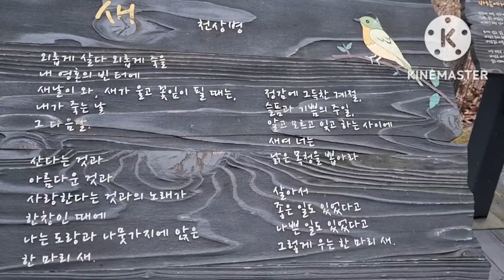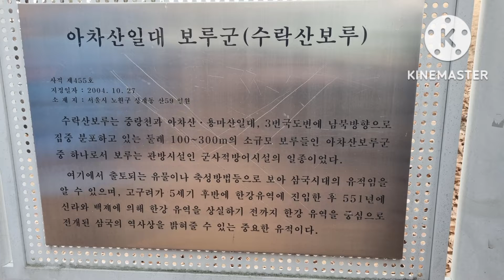수사모62일차 - 수락산보루를 함께 오르다 / 겨울산의 매력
우리의 블로그 기록입니다~